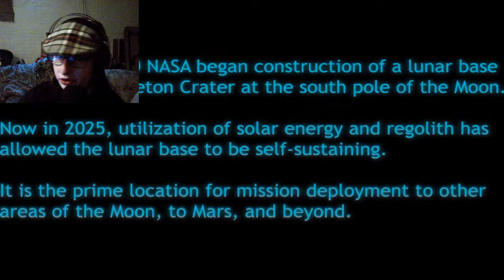moonbase alpha pt#1